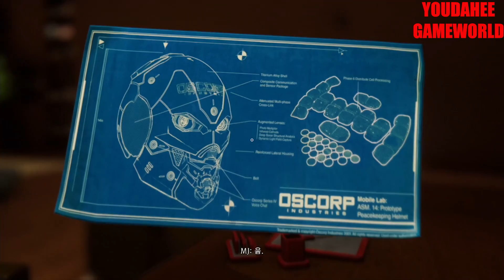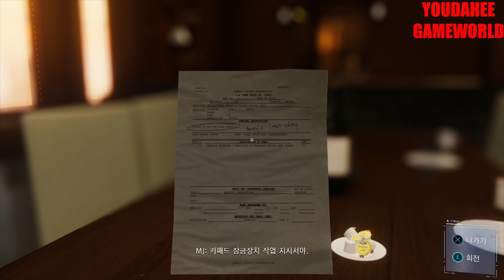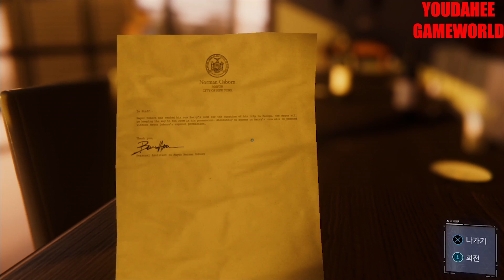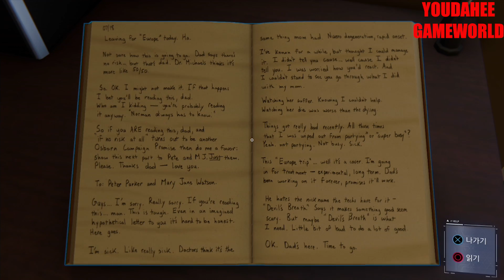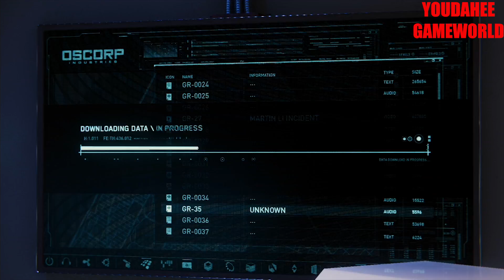스파이더맨 ps4 - 18부